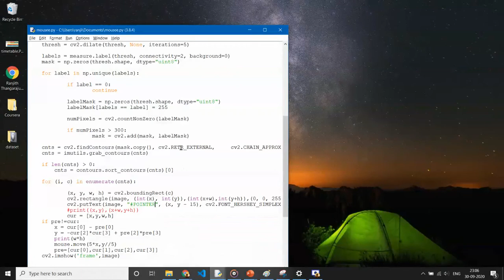Virtual Mouse using Computer Vision | Using Bottle Cap | Movement Only